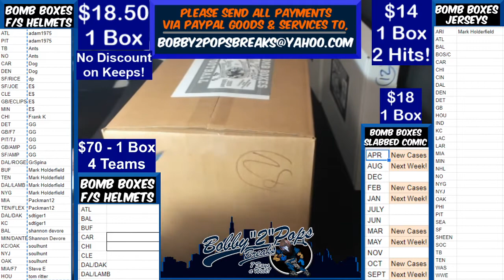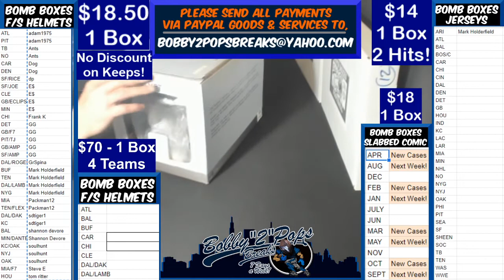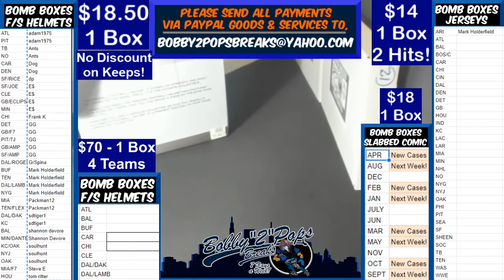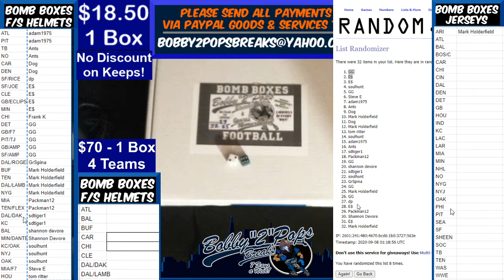9 7 20 Bomb Boxes FS Football Helmets 1 Box Break R Smith Retro Speed Authentic